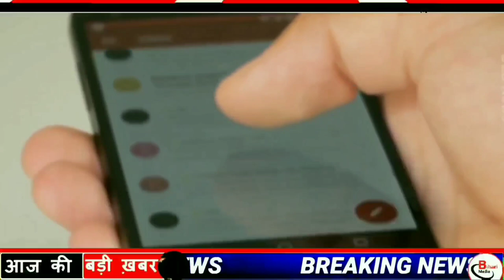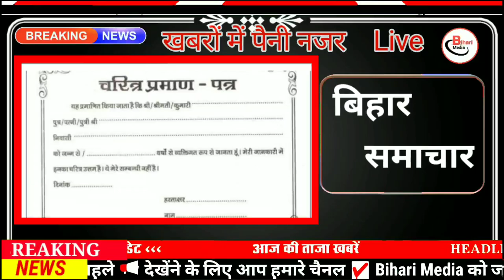Today 1 September bihar news|bihar news,bihar ka news|Gaya news,bhagalpur news|biharinews